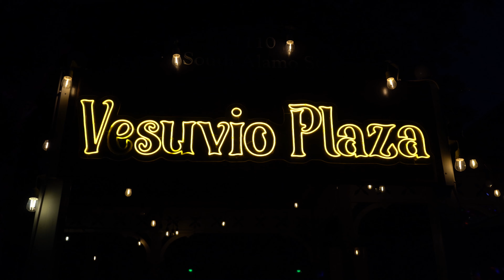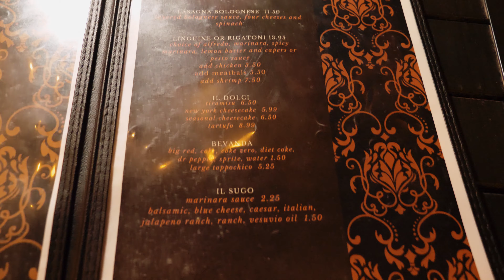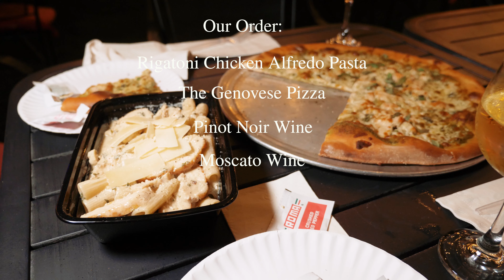PIZZERIA VESUVIO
Local Local visit Pizzeria Vesuvio located in the Southtown of San Antonio, Texas. We ordered The Genovese Pizza, Chicken Rigatoni Alfredo pasta, drank Pinot Noir and a Moscato wine. This is hands down one of the BEST Italian Restaurants in San Antonio! You will not be disappointed. Let them know, Local Local sent you! Enjoy!

Address: 1110 South Alamo St, San Antonio, Texas